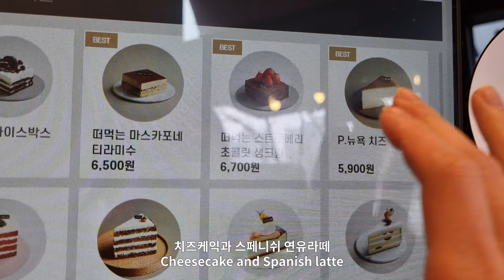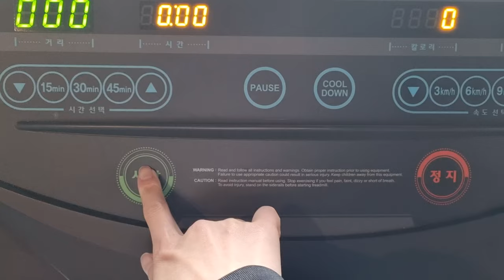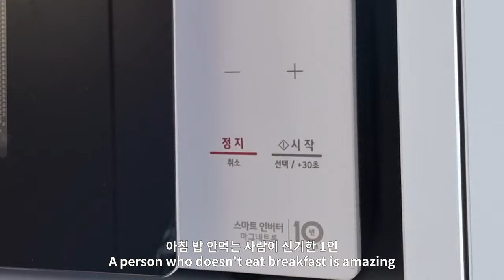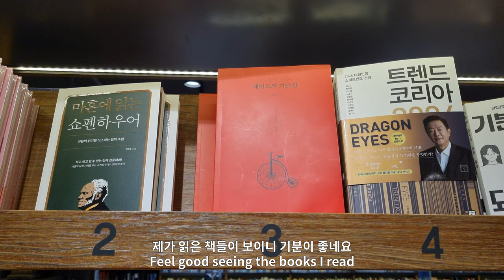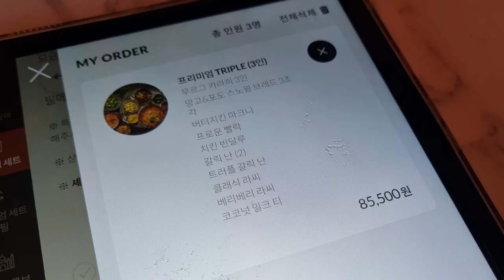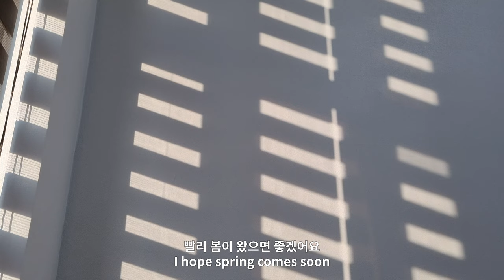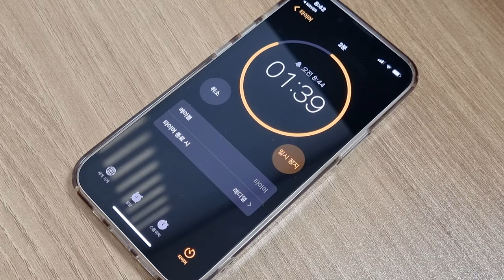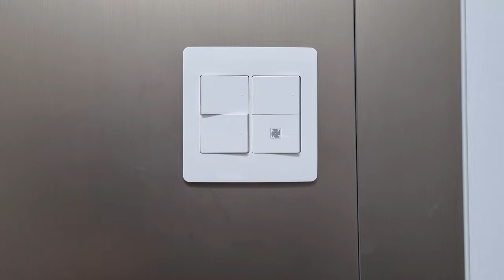This puppy stole my heart💕 Beauty salon, cheesecake, exercise, Indian food VLOG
Hello, this is Sam.
From now on, I think I will greet you with a calm vlog in a different format than before
This video was taken in February, so it still looks cold❄️
I plan to upload more frequently in the future, so please look forward to it💜

00:00 Intro
00:30 Day 1
05:27 Day 2
11:06 Day 3